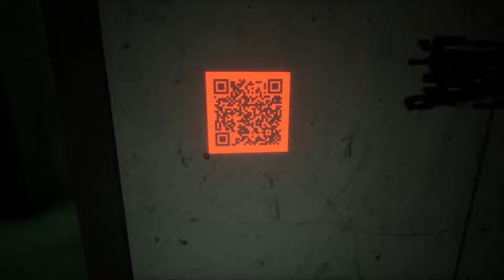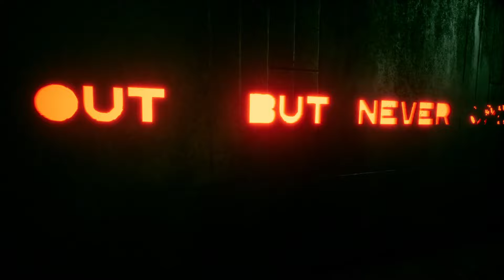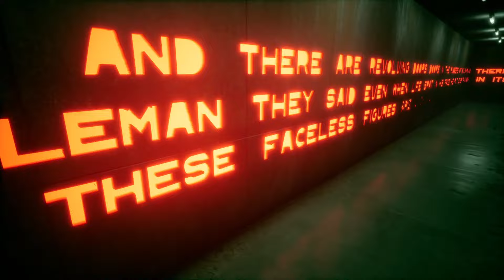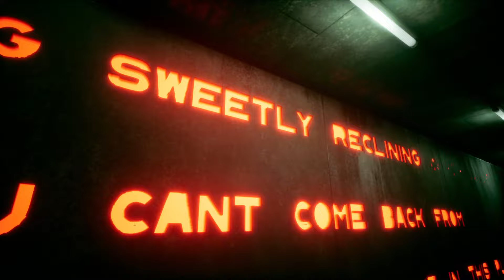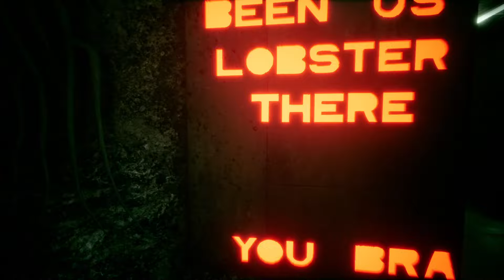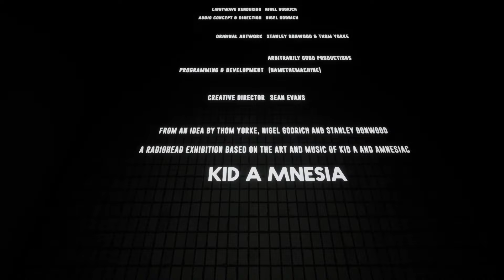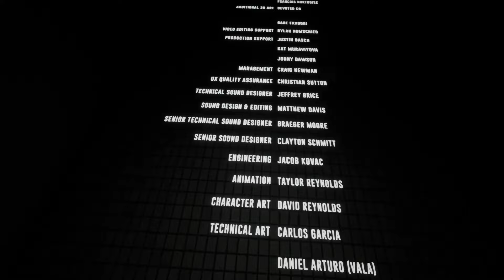Radiohead - Kid A Mnesia: Exhibition (All Exhibits)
0:00 - Game Start
0:40 - Twisted Woods Pt. 1
1:25 - Under The Woods
2:01 - Downbrow
2:23 - Metal Vaults
7:48 - Walkway 1 Pt. 1
8:13 - Pyramid Atrium Pt. 1
8:51 - Ribbon Hall Pt. 1
9:43 - Video Vortex Pt. 1
10:04 - Threshold Pt. 1
10:09 - Twisted Woods Pt. 2
10:32 - Threshold Pt. 2
10:56 - Video Vortex Pt. 2
11:30 - Ribbon Hall Pt. 2
12:20 - Pyramid Atrium Pt. 2
13:28 - Walkway 1 Pt. 2
13:35 - Ghost Chamber Pt. 1
14:40 - Walkway 2 Pt. 1
16:53 - The Paper Chamber
19:12 - Walkway 3
20:00 - Pyramid Atrium Pt. 3
20:28 - Walkway 4
23:38 - The Televisions
25:44 - Walkway 5 Pt. 1
27:00 - Ghost Chamber Pt. 2
27:15 - Walkway 5 Pt. 2
27:39 - Echo Chamber
29:00 - Walkway 6
29:35 - Pixel Warehouse
34:05 - Walkway 2 Pt. 2
34:58 - Ghost Chamber Pt. 3
35:03 - Walkway 1 Pt. 3
35:15 - Pyramid Atrium Pt. 4
35:40 - Inside The Pyramid Pt. 1
36:28 - Green Phosphor
39:05 - Empty Basement
55:00 - Blue Spikes
56:52 - Elevator
57:58 - The Rotunda Pt. 1
59:07 - Walkway 7 Pt. 1
59:35 - Landscape Gallery Pt. 1
1:01:46 - Walkway 7 Pt. 2
1:02:00 - The Rotunda Pt. 2
1:02:21 - Walkway 7 Pt. 3
1:02:34 - Landscape Gallery Pt. 2
1:03:32 - Ascension
1:07:51 - Twisted Woods Pt. 3